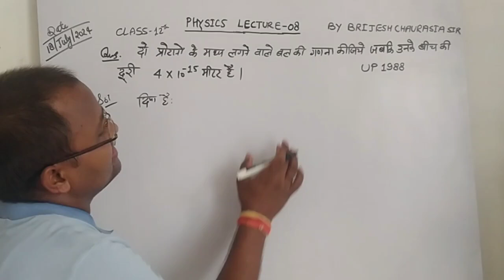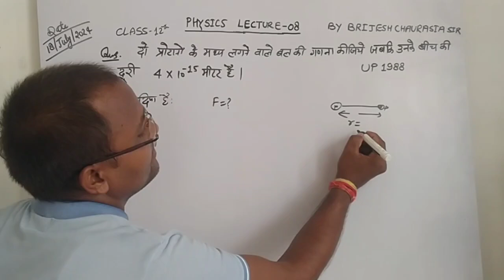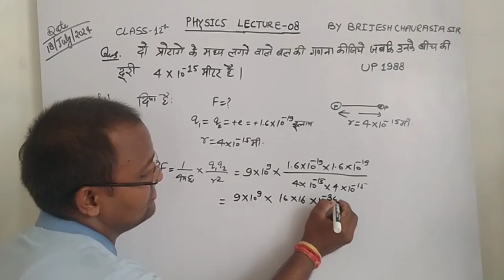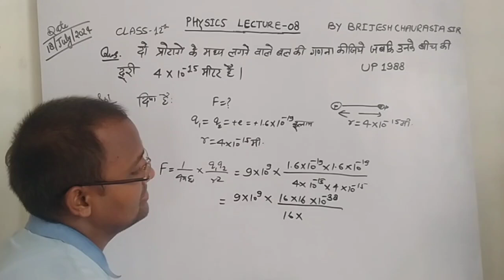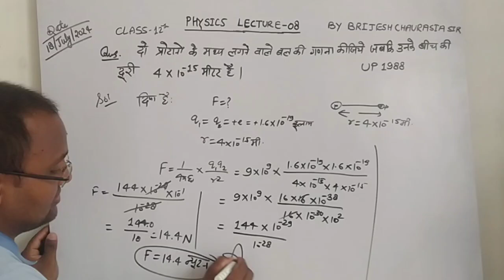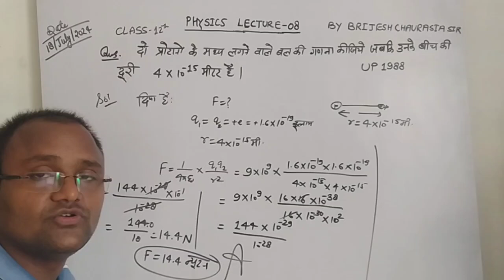class 12th physics numerical/physics numerical class 12th/class 12th physics/by brijesh sir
दो प्रोटॉनों के मध्य लगने वाले बल की गणना कीजिए। जबकि उनके बीच की दूरी मीटर है।